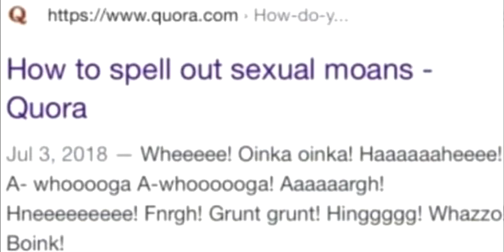how to spell???